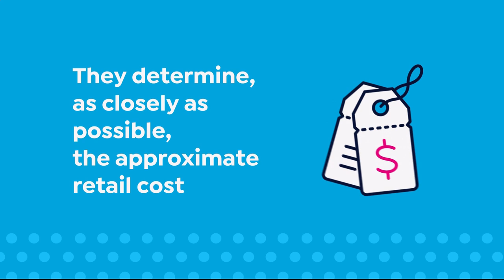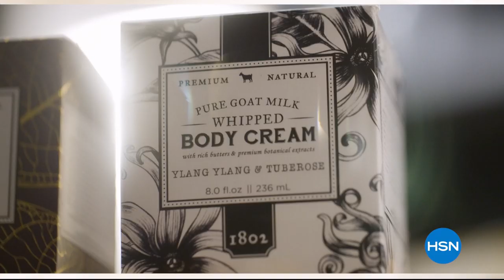HSN | Body Solutions by Rhonda Shear Year End Specials 12.29.2019 - 08 PM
Discover intimates designed by celebrity and shapewear expert Rhonda Shear, all at a great value.